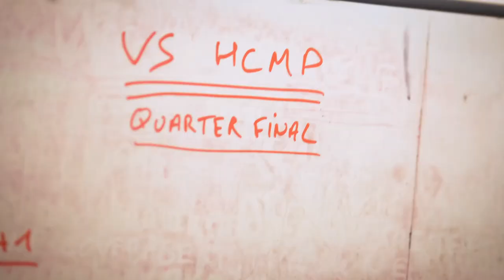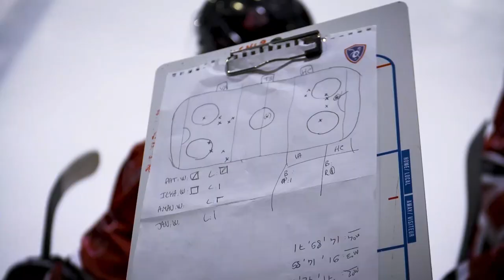Quarts de finale / Match 2 et 3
Revivez le dernier week-end de match de la saison : joie, stress, désillusion, ambiance, larmes et surtout esprit de famille.